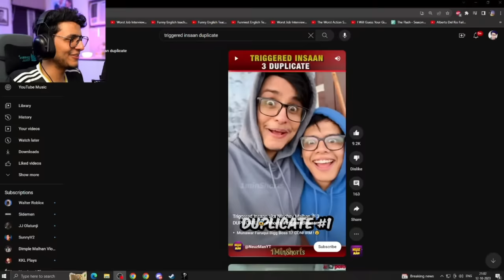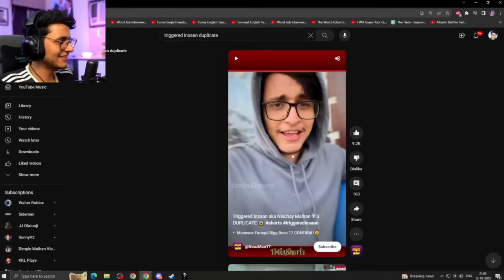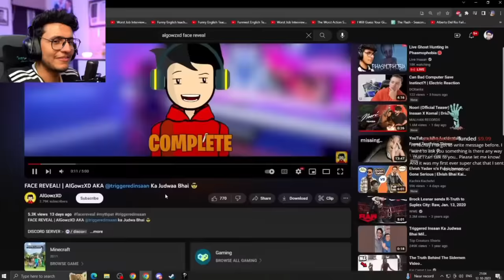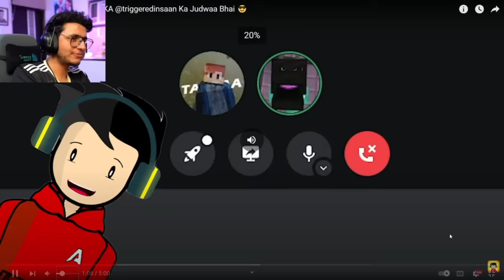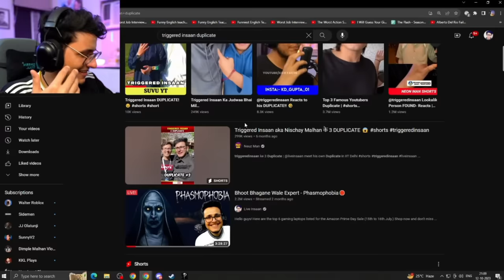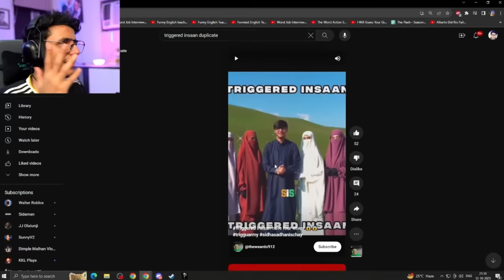TRIGGERED INSAAN - Reacting to his duplicates😂 || Triggered Ipshita